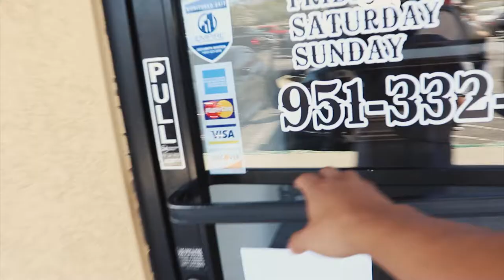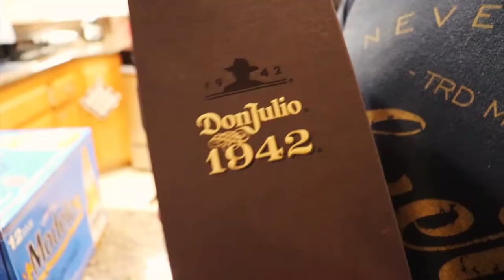Chris Conxus VLOG 001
A glimpse into my life with friends & family.

Got nothing but love for everyone that makes this life unforgettable.

Not one soul was hurt in the making of this VLOG.

ENJOY CONXUS FAMILY!